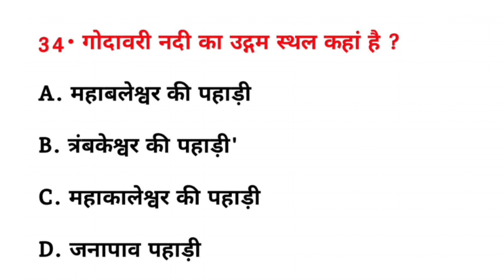गोदावरी नदी का उद्गम स्थल कहां है? || Godavari Nadi Ka udgam sthal Kahan hai